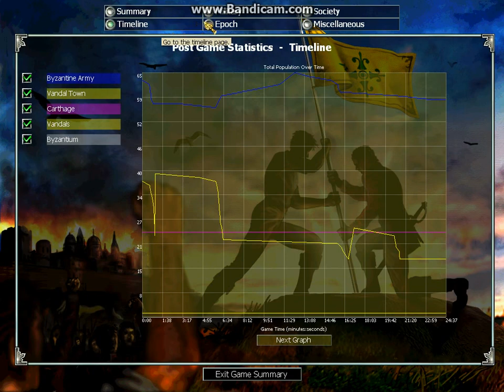Empire Earth Tutorial #7 - Specialized Buildings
Seventh tutorial on Empire Earth